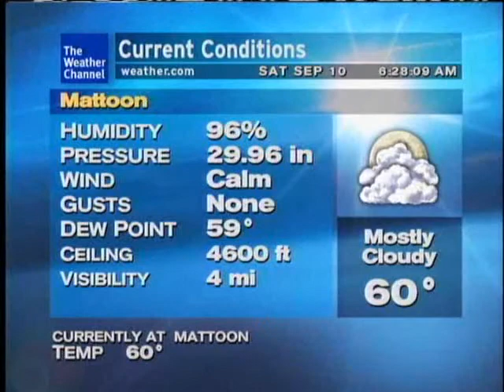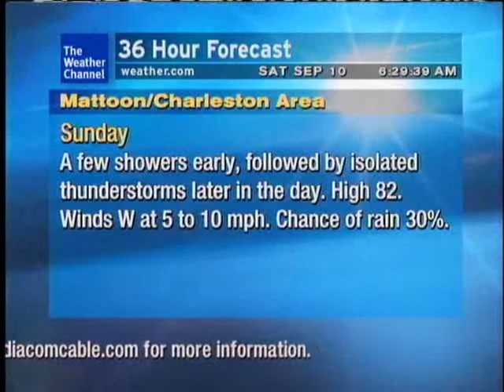WeatherSTAR XL: Never Look Back - 7and5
Weather Channel Sept/Oct 2011 Morning.